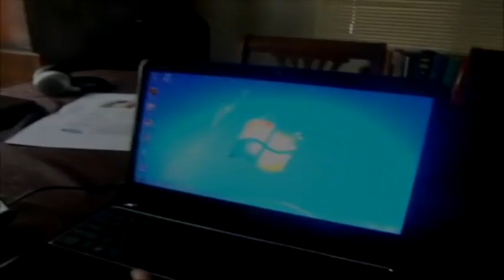(YTPMV) get me a virus.com bloopers Scan